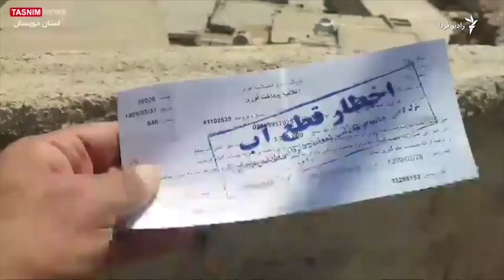هشدار زودهنگام درباره خشکسالی در سال ۱۴۰۰